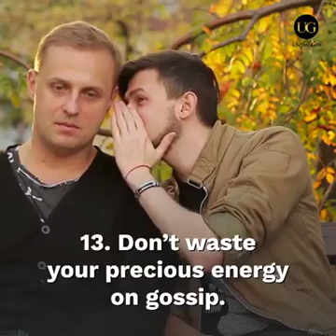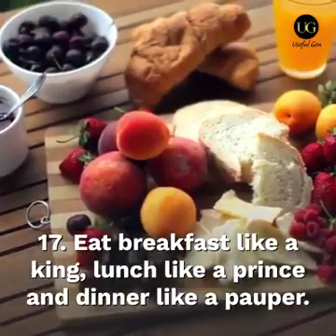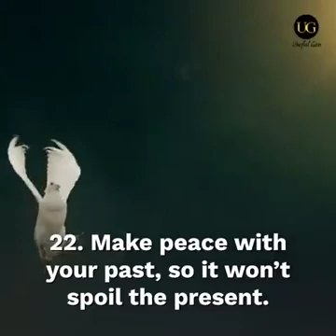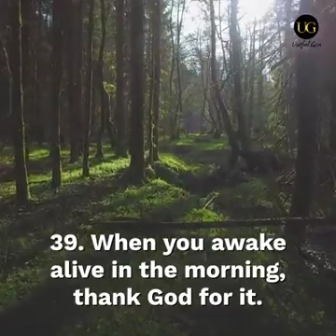40 motivational life principal's which if you follow your life becomes golden life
40 motivational life principal's which if you follow your life becomes golden life